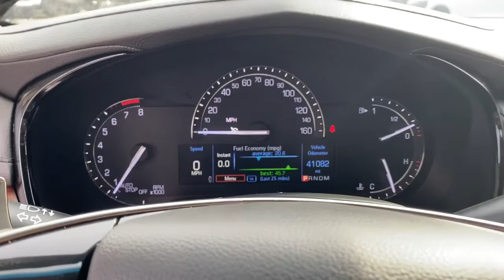2019 Cadillac CTS Springdale, Fayetteville, Rogers, Bentonville, AK K0100895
Radiant Silver Metallic Used 2019 Cadillac CTS available in Springdale, Arkansas. Servicing the Fayetteville, Rogers, Bentonville, AK area.
2019 Cadillac CTS 3.6L Luxury - Stock#: K0100895 - VIN#: 1G6AR5SS3K0100895

Mclarty Daniel Chrysler Dodge Jeep RAM Fiat of Springdale has proudly served NorthWest Arkansas and beyond for over 10 years. Customer satisfaction is our Number 1 priority. Come visit and experience the Mclarty Daniel way, you will not be disappointed. 2019 Cadillac CTS 3.6L LuxurybrbrbrClean CARFAX.brbr19/29 City/Highway MPG